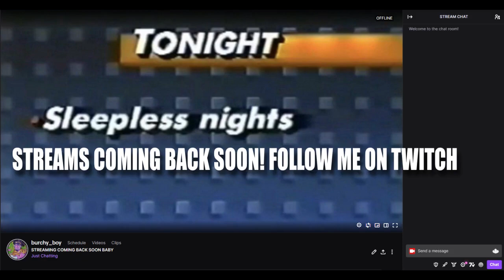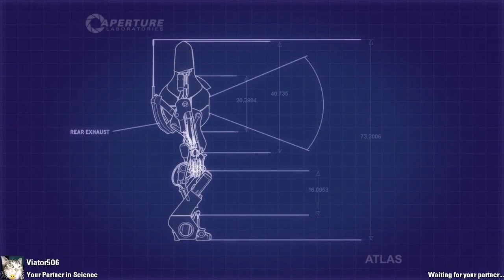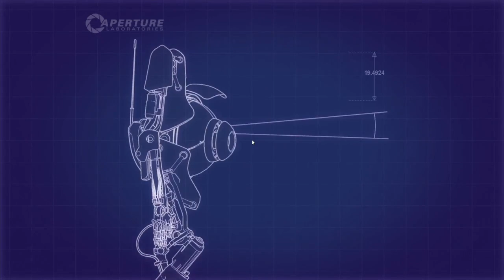ALEX AND ELIJAH PLAY PORAL 2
OUTRO SONG